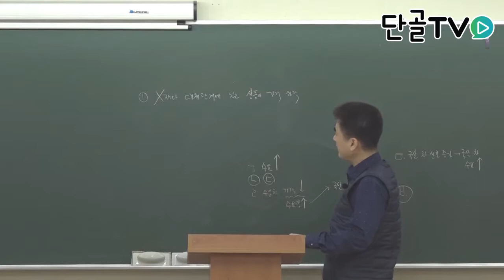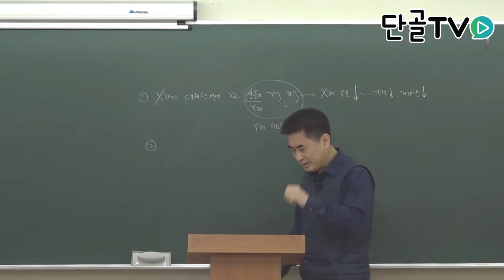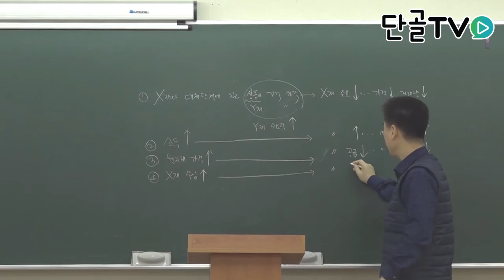운전직공무원_사회_상품 가격 하락의 원인과 영향에 대한 설명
사회_상품 가격 하락의 원인과 영향에 대한 설명